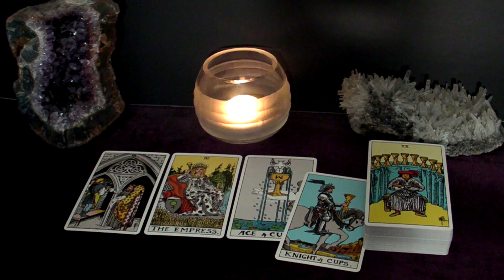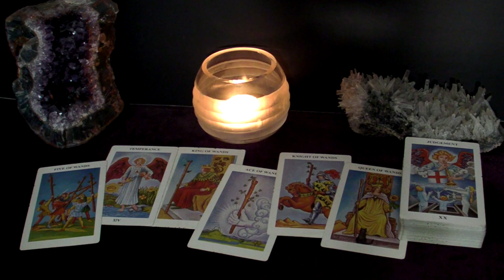ARIES LEO SAGITTARIUS | September 23-25 | Weekend Highlight Tarot Readings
Time Stamps:
00:00 Intro
00:14 All Fire Signs - No, Thank You
03:19 Aries - A Romantic Gesture
07:13 Leo - A Conversation
09:55 Sagittarius - Kiss & Make Up